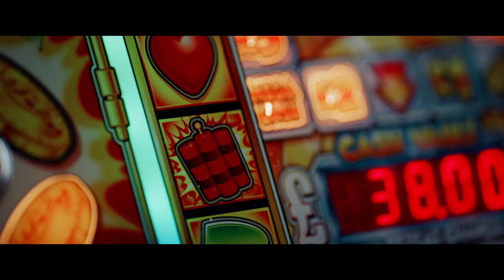STEPHEN - Sheffield DocFest 2023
Stephen is auditioning to play himself in an inventive, cinematic and moving exploration of addiction and mental health.

Join the 30th edition of Sheffield DocFest and ReConnect with documentary, in Sheffield 14–19 June 2023.